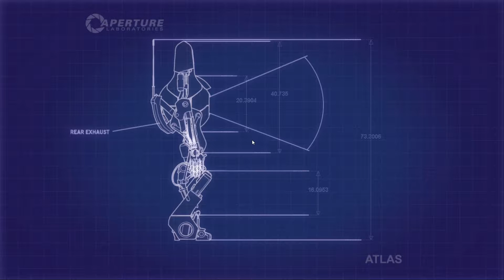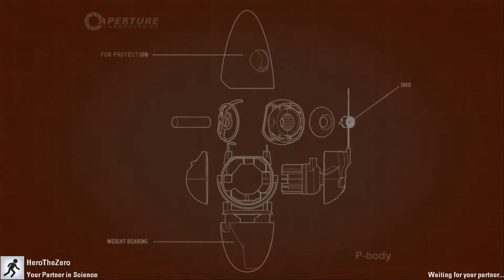DAMN YOU BRAIN! - PORTAL 2 Co-op Let's Play Part 8 (60FPS PC)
{The Game}

►The "Perpetual Testing Initiative" has been expanded to allow you to design co-op puzzles for you and your friends!

{Outro Music}